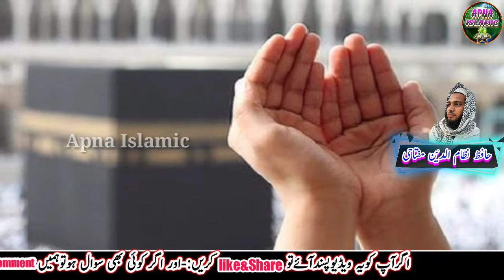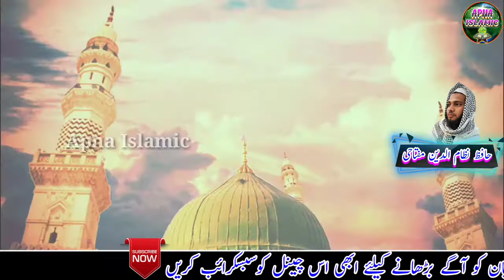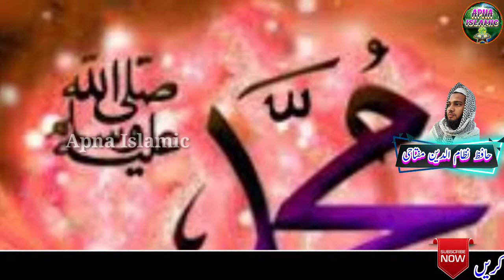Hafiz Nizamuddin Miftahi | New Naat 2022 | Bas Yahi Ek Tamanna Hai Madina Jaun | Apna Islamic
Title -
Voice - Hafiz Nizamuddin Miftahi
Lyrics -